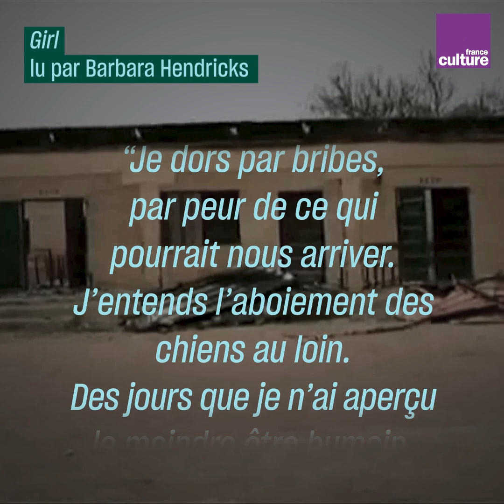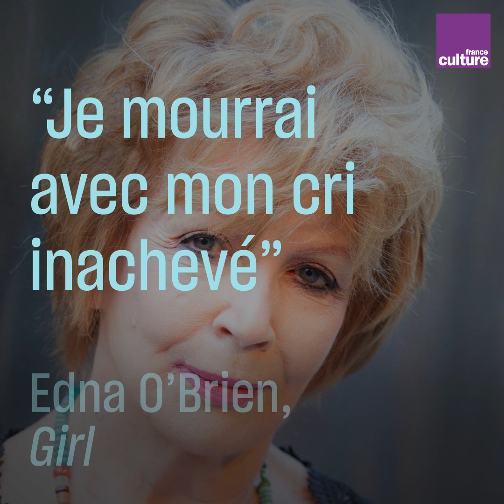Edna O'Brien, guerrière de l’écriture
Dans son œuvre comme dans sa vie, Edna O'Brien n'a cessé de donner une voix aux femmes opprimées. De son Irlande natale au Nigeria, portrait d’une autrice engagée.